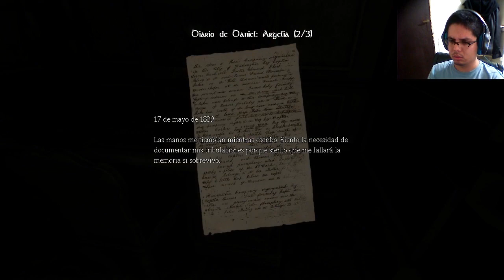Ozom Plays!: Amnesia #1 - El rito de iniciación de todo Youtuber | En Español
Debo admitir que me dió cualquiere de vergüenza.

S-Sean gentiles, es mi p-primera vez.

► LAIC A LA PAGINA DE ARKADY PARA QUE SE LE QUITE LA VERGUENZA